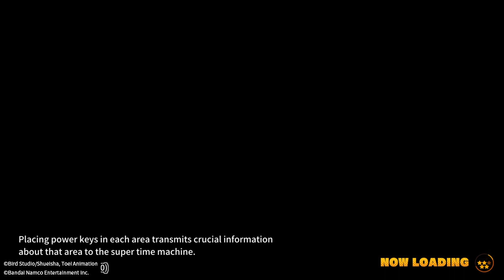Keeping the pressure on Frieza with the team - DRAGON BALL: THE BREAKERS